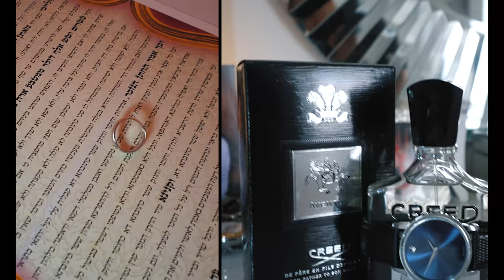Reese & Eden Wedding Video Highlight